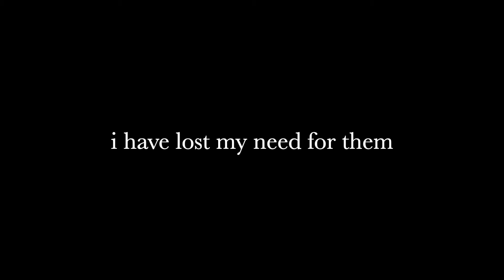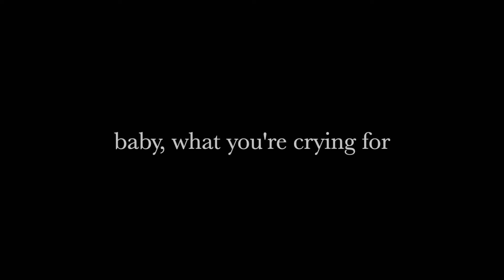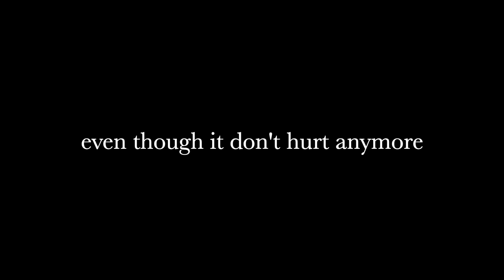Black Teeth by SYML (Lyrics)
SYML: IG @symlmusic